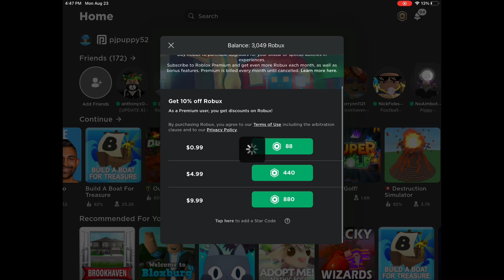Pet Simulator x Befor You Spend Robux